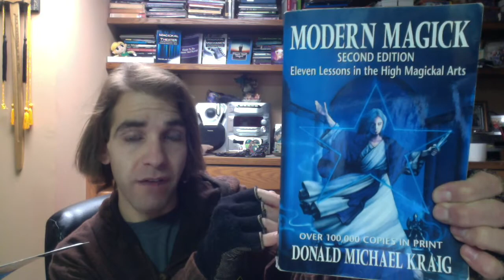The Tree Of Life: Kether